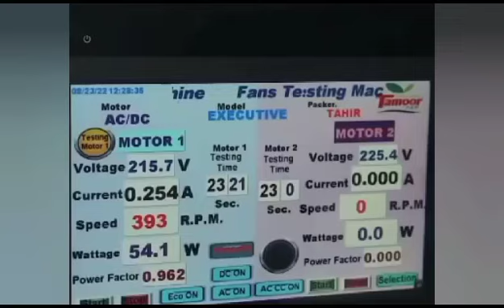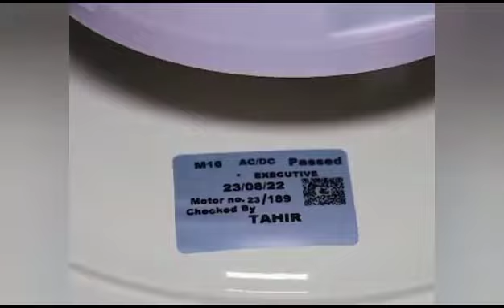usama vlog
Video from musama